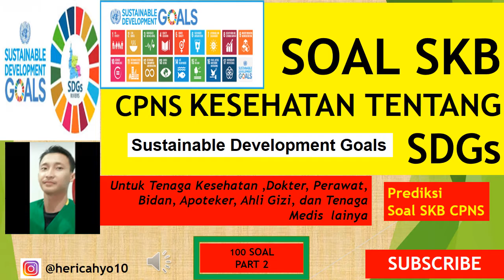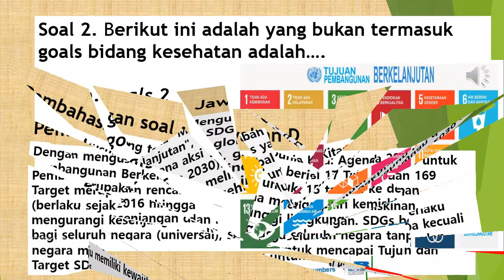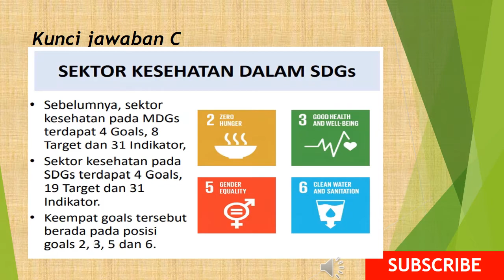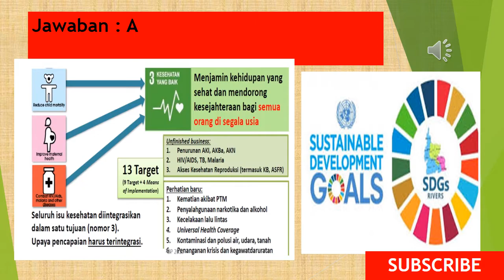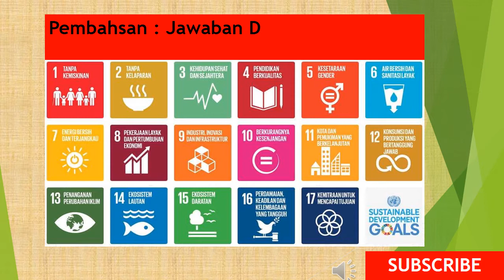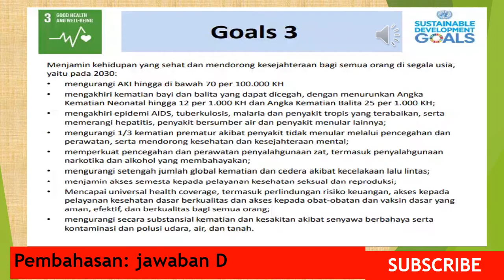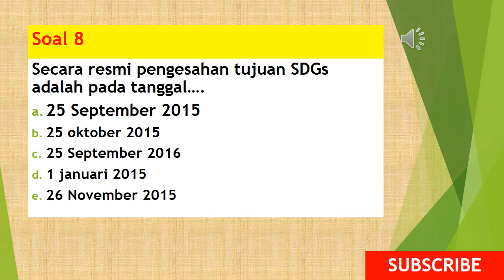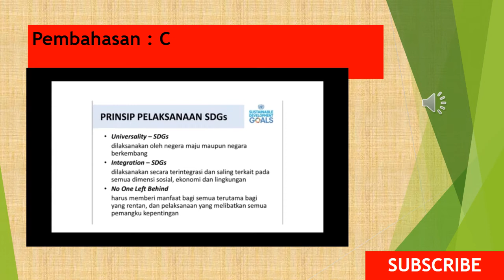Soal SKB CPNS Tentang SGDs Kesehatan/Sustainable Development Goals/Pembangunan Berkelanjutan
Dengan mengusung tema "Mengubah Dunia Kita: Agenda 2030 untuk Pembangunan Berkelanjutan", SDGs yang berisi 17 Tujuan dan 169 Target merupakan rencana aksi global untuk 15 tahun ke depan (berlaku sejak 2016 hingga 2030), guna mengakhiri kemiskinan, mengurangi kesenjangan dan melindungi lingkungan. SDGs berlaku bagi seluruh negara (universal), sehingga seluruh negara tanpa kecuali negara maju memiliki kewajiban moral untuk mencapai Tujuan dan Target SDGs.
 materi dan soal tentang SDGs sangat sering keluar dalam ujian SKB CPNS KESHATAN